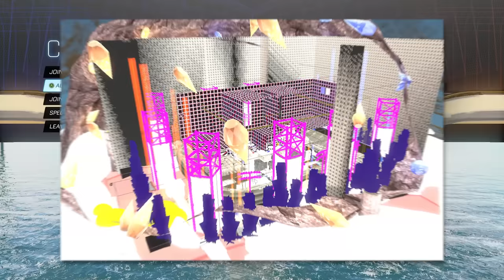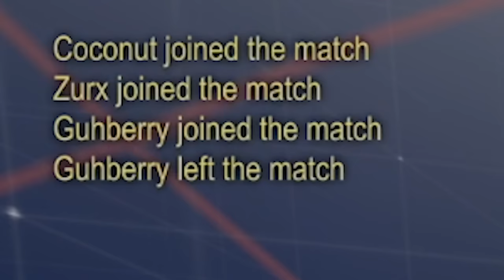Rocket League, but every goal sends you to a NEW MAP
Camera Settings:
FOV: 110
Distance: 270
Height: 110
Angle: -4
Stiffness: 1